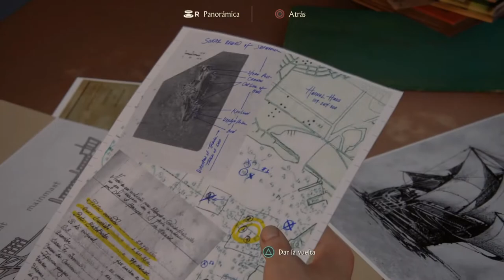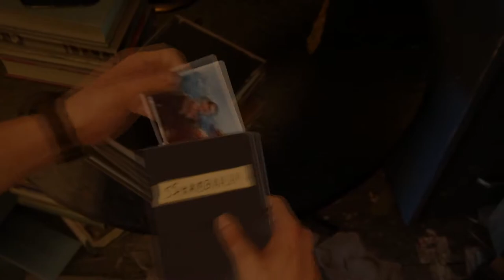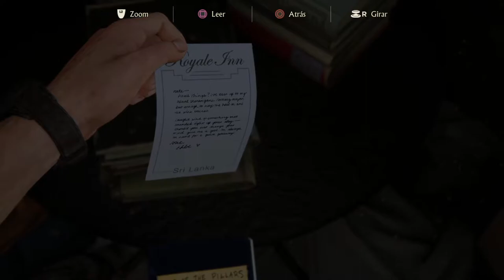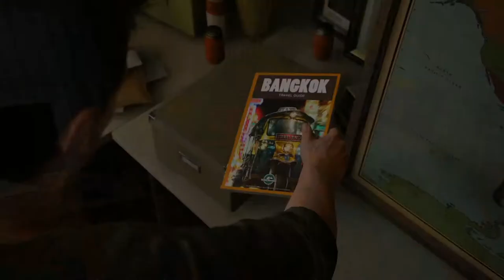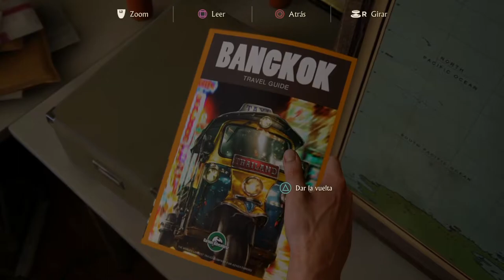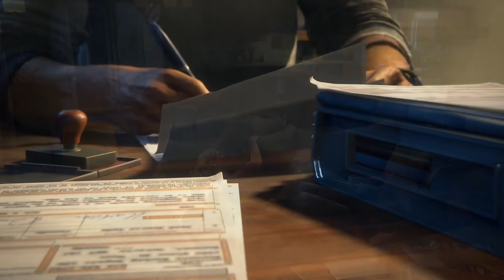UNCHARTED 4: EL DESENLACE DEL LADRÓN | WALKTHROUGH | EL REENCUENTRO #3